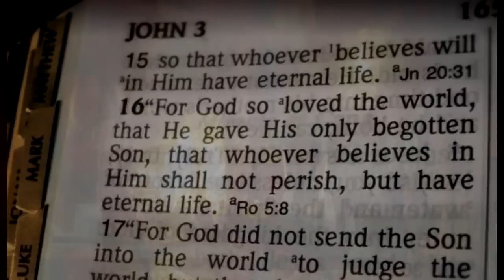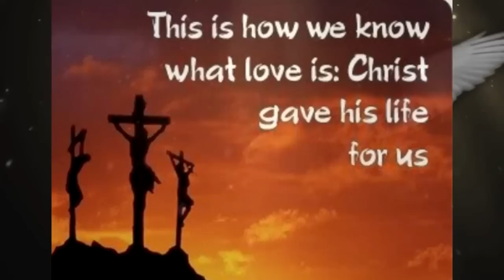John 3:16 by Jon Cotner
John 3:16 By Jon Cotner - From my CD Hallelu-YAH Vol. 2 available

The wonderful video was made by my good friend Dixie.